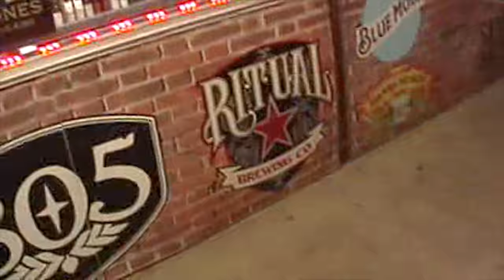JPEGMAFIA x DENZEL CURRY - BALD! REMIX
lyrics by JPEGMAFIA & Denzel Curry
directed by peggy

bald! remix
♪ ılıll|̲̅̅●̲̅̅|̲̅̅=̲̅̅|̲̅̅●̲̅̅|llılı ♪